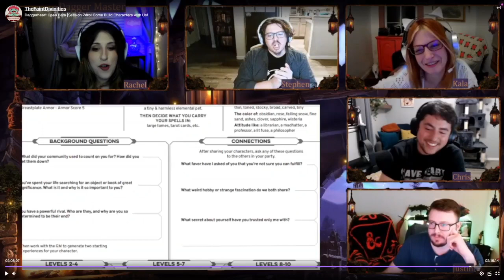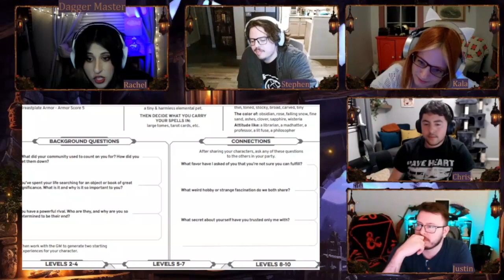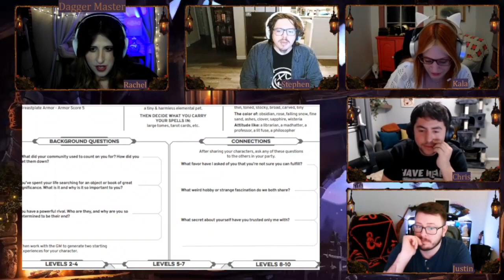Daggerheart | Dismantle the Patriarchy Duality Dice Skill Check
Don't you hate it when you're a Highborne Ribbet Bard trying to patronize her local swamp Bodega and an Anti-Vax'ildan Dudebro gets all up in your face? Let's see how Swamp Princess Anura handles herself with a quick DISMANTLE THE PATRIARCHY duality dice skill check in Daggerheart's new TTRPG system!

**Welcome to the Faint Divinities!** We're a small group of friends who will be play-testing the Open Beta of the new TTRPG: Daggerheart from Critical Role's Publishing House: Darrington Press!

We'll be live-streaming actual-play sessions of the system and table-talks to discuss the system: what we love, what we think could be tweaked, and more. **Happy Adventuring!**

Credits:
Our Channel's Ribbet GM (see also: Dagger Master) Avatar art was created by Jocelyn Hunyadi, a friend of the channel!

We're using music from Medieval Lofi! Credit Medival Lofi and ShareAlike 4.0 International.